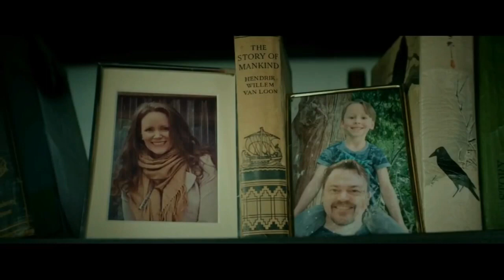Volition Film Explained in Hindi Urdu Sci fi Thriller Movie Reviews And Summarized हिन्दी